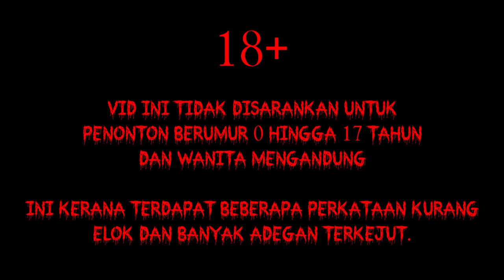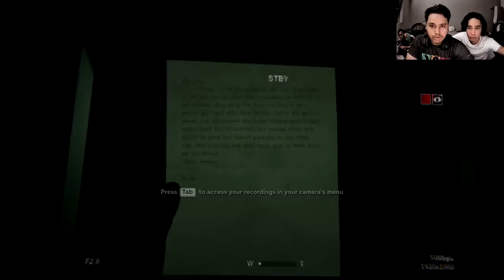OUTLAST 2 || SAYA TAKTAU KENAPA SAYA MAIN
Saya taktau saya perlu sambung atau tak ni